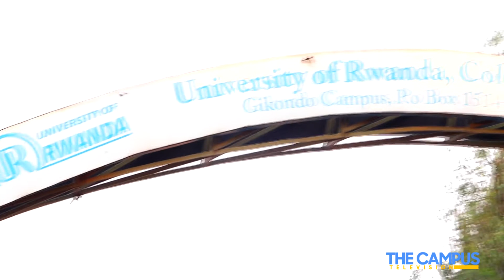The campus Room for universities//Today is our UR Guild president Mr Tumusiime Dan on the addressing